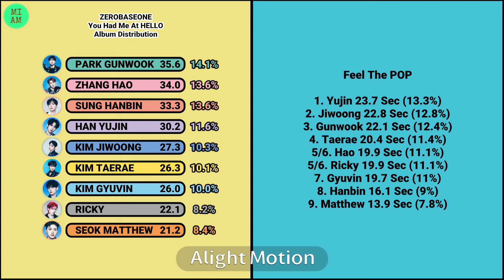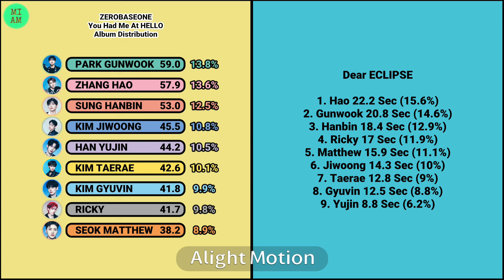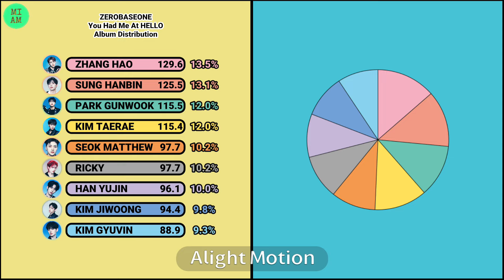ZEROBASEONE (제로베이스원) - You Had Me At HELLO | Album Distribution | MIAM_k